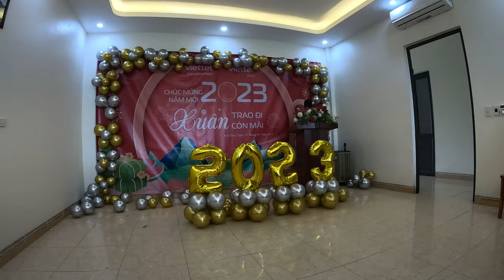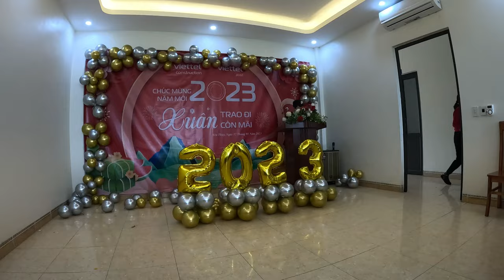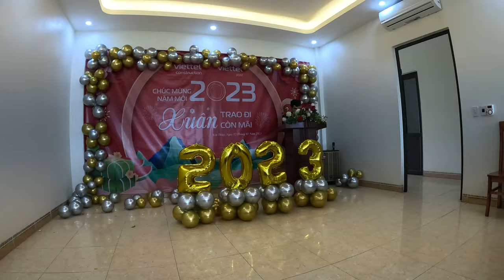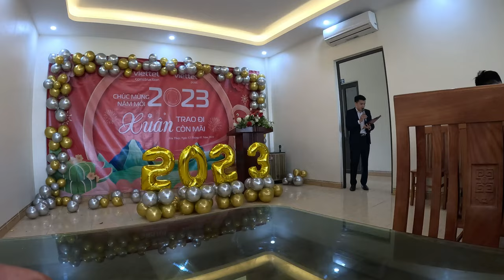review! Lễ Tất Niên Cuối Năm Của Viettel Huyện Yên Thủy-Hòa Bình! đổi tên wifi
Lễ Tất Niên Cuối Năm Của Viettel Huyện Yên Thủy-Hòa Bình! đổi tên wifi